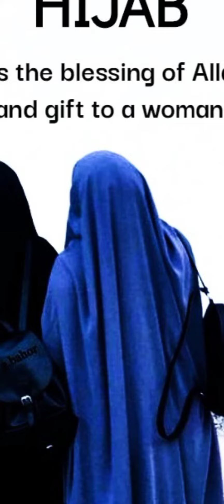hum hijab m har jaiz kaam kar skte hai